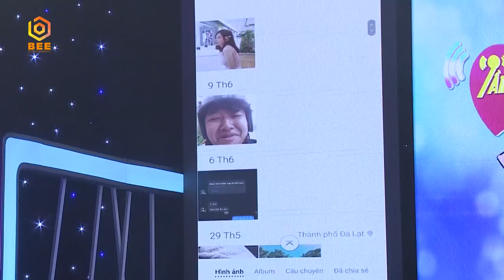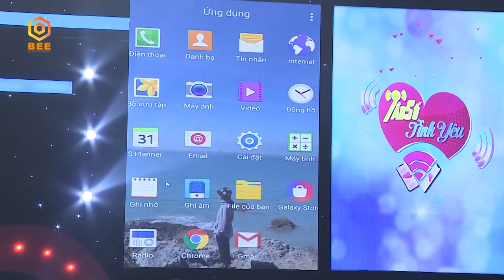Việt Hương bất ngờ khi gặp đàn em tại Tần Số Tình Yêu | Tân Số Tình Yêu mùa 2